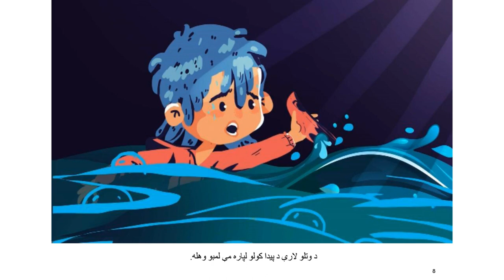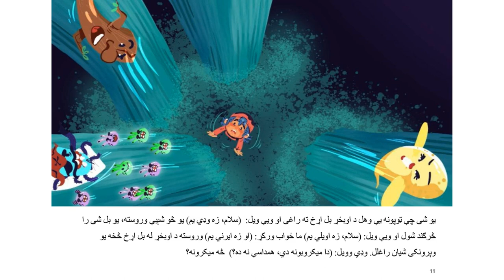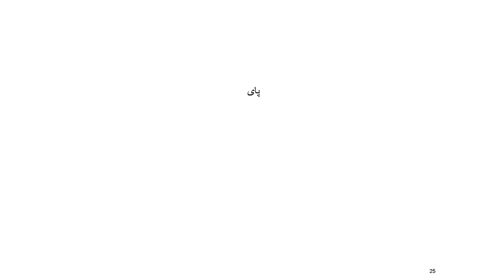زه چېرې روان یم؟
دا د ایړني کیسه ده، ایړني له خپل ورځنیو چارو څخه ډیر ستړی شوی وو، هغه غوښتل نوی او حیرانونکی شیان تجربه کړی. یوه ورځ د خپل ګاونډی په کور کی یوه عجیبه کیمیاوی ټوکی یی و لیدل او ناڅاپه پر ځان یی توی شول، او ایړني یې د ګوتې بند په اندازه وړه کړ، ایړنی ډیر حیرانونکی ځایونه او شیان وکتل اوخپل ورځني چارو پسی خپه شوئ وو. د دی کتاب په لوستلو ومومی چې آیا ایړني به وشی کړای بیرته په خپل لومرنۍ اندازه شي؟